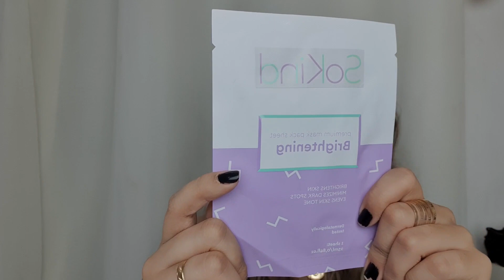GLAMBOX SHOPPING - Novembro 2020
O vídeo de hoje eu trouxe a glambox de novembro edição Shopping

Assinatura Mensal
R$20 OFF
Assinatura Semestral
R$30OFF

Assinatura Anual

 Até R$100 OFF + BRINDE